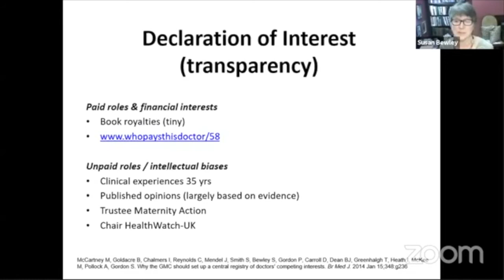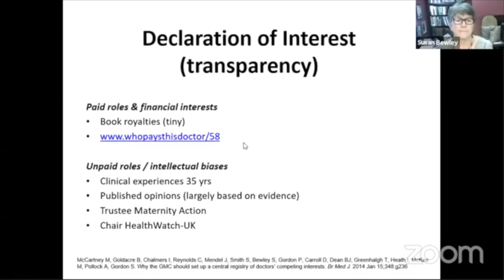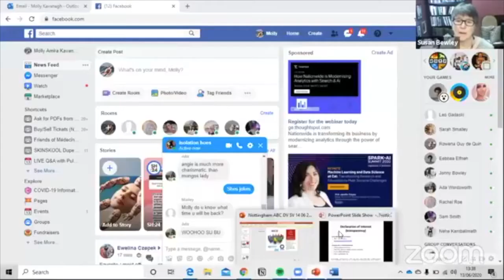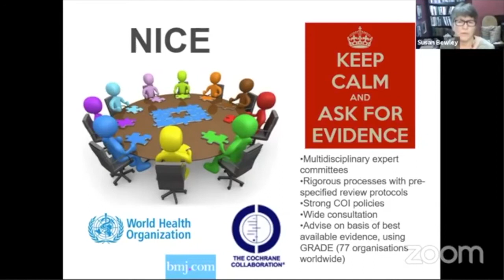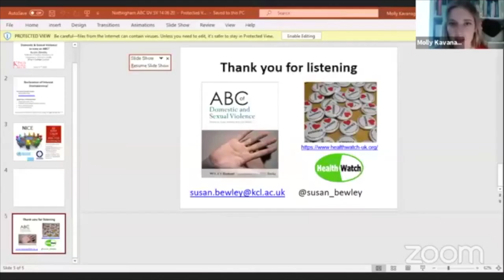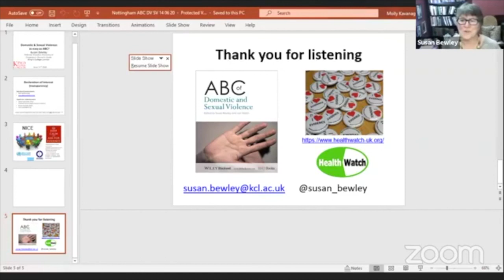Unheard voices in Obstetrics and Gynaecology (Part 2)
Susan Bewley will be showcasing her extensive experience in the field of domestic and sexual violence. Her talk will take the form of a discussion based on her co-edited book "The ABC of Domestic and Sexual Violence".

Sypnosis:
Organised by the Nottingham University Obstetrics, Gynaecology and Sexual Health Society in collaboration with BUSOG, this virtual conference is an opportunity to expand your knowledge on issues surrounding access and inclusivity within the O&G field. Talks will include homelessness, abortion, female genital mutilation and domestic violence.

This video is edited and processed by Jhia Teh, Media Officer 2020-22.